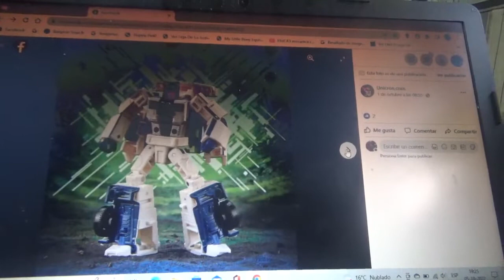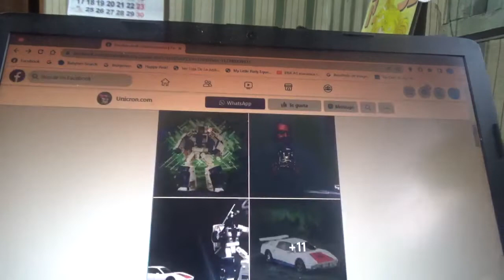1eras imágenes de Transformers Legacy Breakdown